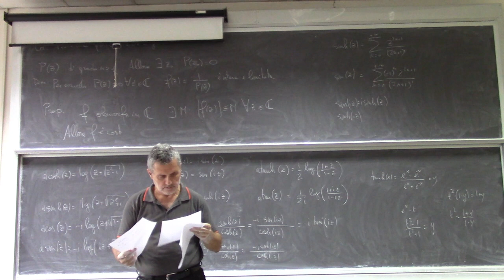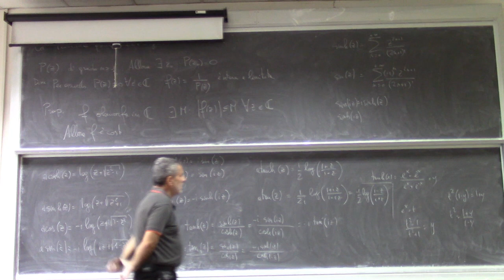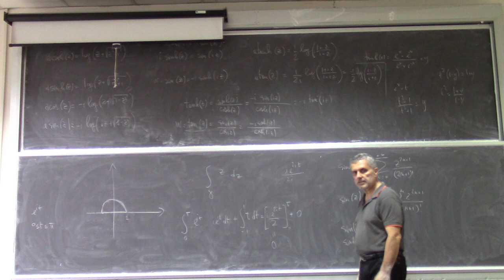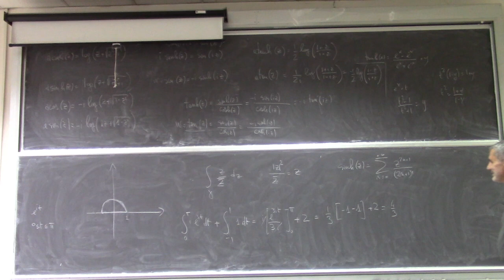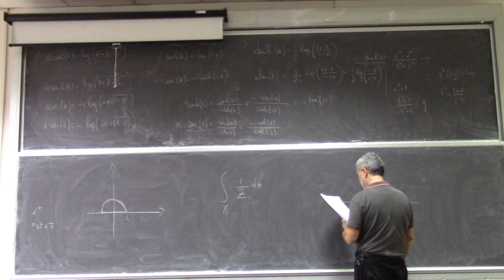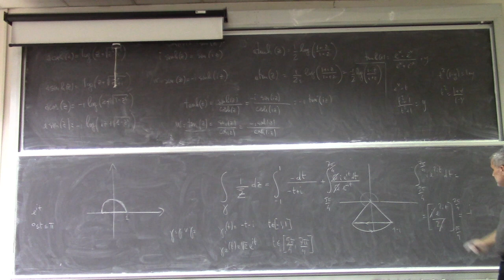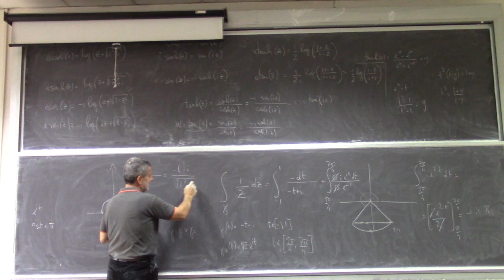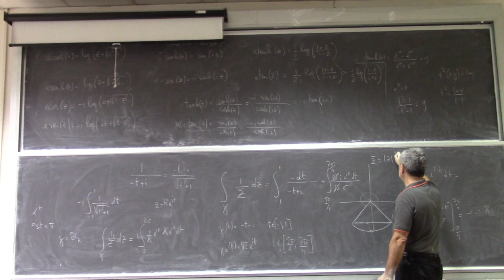Metodi matematici per ingegneria l8c